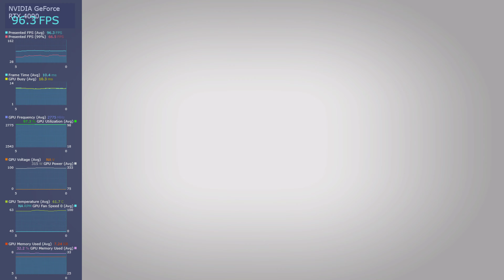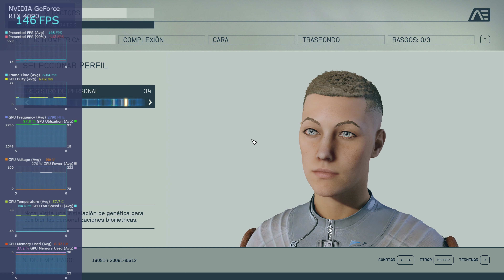Starfield en 4k AMD Ryzen 7 5800X3D + RTX 4090 + Intel Presentmon FPS GPU Busy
Starfield AMD Ryzen 7 5800X3D + RTX 4090 + Intel PresentMon FPS

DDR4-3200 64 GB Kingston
X570 AORUS ELITE WIFI
NVIDIA GeForce RTX 4090 GIGABYTE OC
LG 27GN950
LG ULTRAGEAR 27GP850